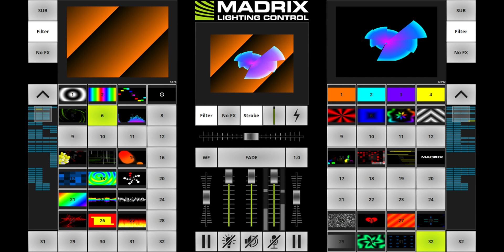Behind The Scenes – Fo Guang Shan Buddha Museum, Dashu District, Kaohsiung, Taiwan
00:49 Chong Seng Au Yong
01:23 Controlling MADRIX 5 Via Touch Screen
01:50 Option: Remote Controlling Via HTTP Using A Smartphone

Behind The Scenes With Chong Seng Au Yong – Fo Guang Shan Buddha Museum, Dashu District, Kaohsiung, Taiwan

MADRIX 5 professional and 7x MADRIX NEBULA

Thank you: Mr. CS Au Yong
NewVision Technology Co., Ltd.
Floor 11th, Room 3, No. 36 Wu-Ling Road
300 Hsinchu City, Taiwan

3D Voxel Mapping In X, Y, And Z

DMX-Based Output
Art-Net I, II, 3, 4 (Unicast & Broadcast)
DMX512
Philips Hue
DVI-Based Output
ColourSmart Link
Colorlight A8
Colorlight 5A
Colorlight T9
DVI (VGA, HDMI, etc.)
Eurolite T9